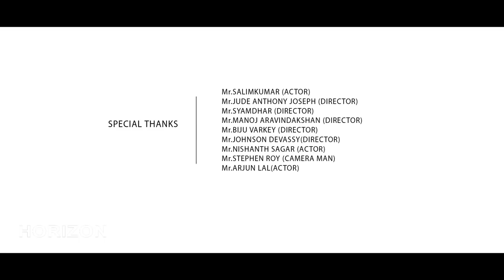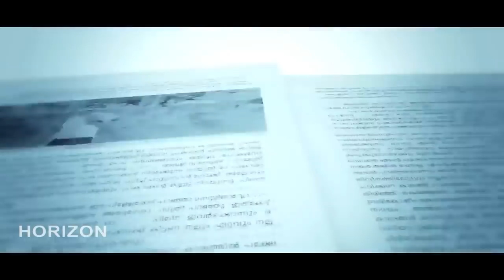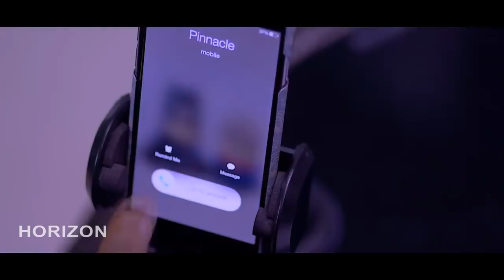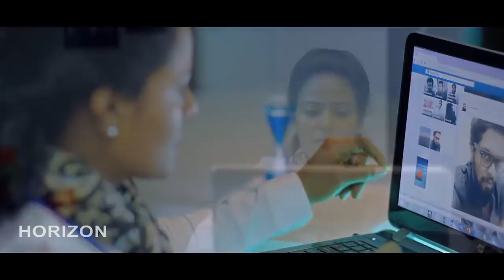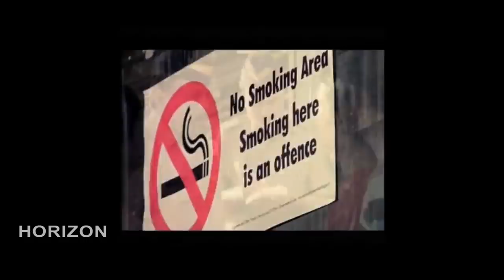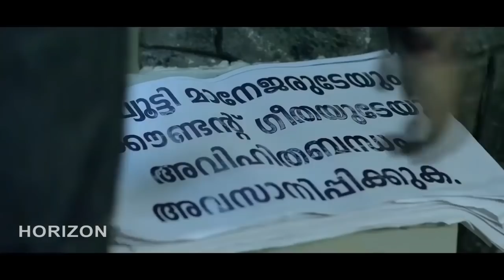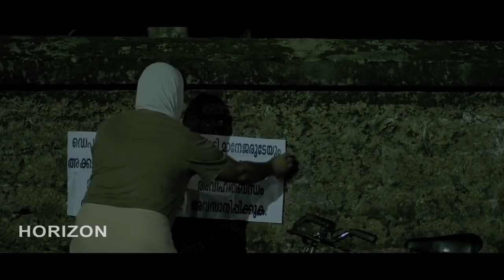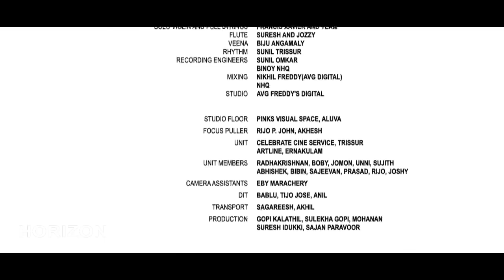AANA MAIL OTTAKAM | Malayalam Superhit Action Movie HD